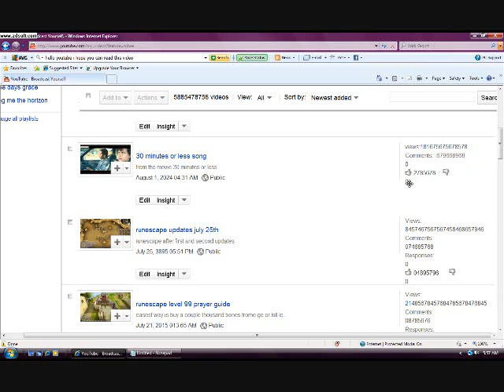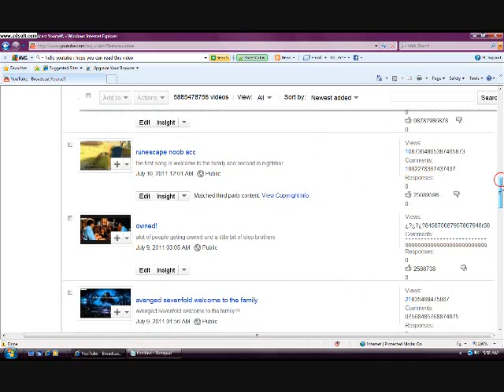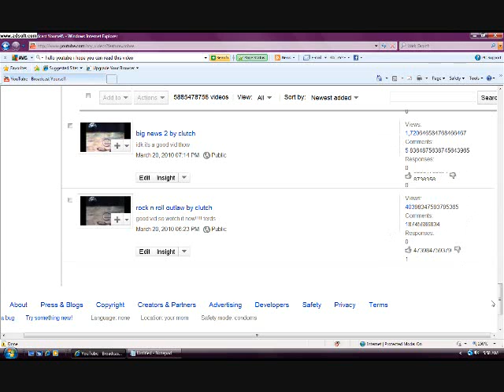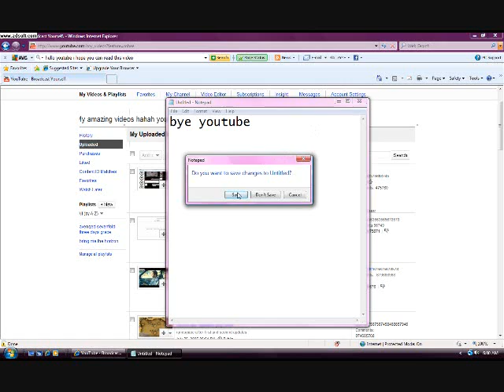most views on youtube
haah like over 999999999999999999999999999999 views